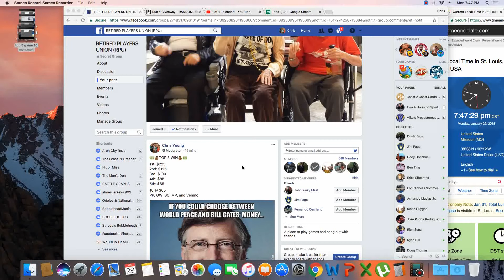top 5 game 11 mon